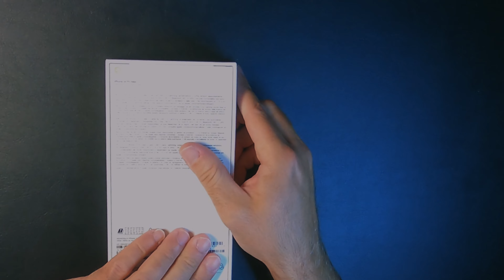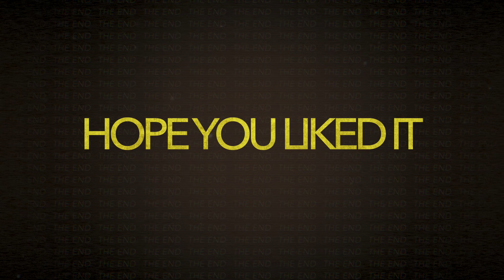Iphone 14 Pro max Quick Unboxing 4K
Have a look at a quick unboxing of the new Iphone 14 Pro Max Purple